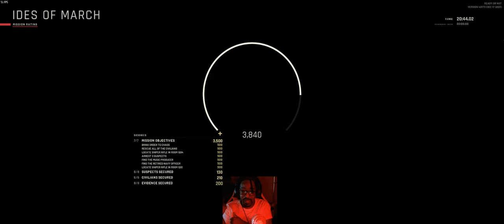rEADY OR nOT A HARD mission